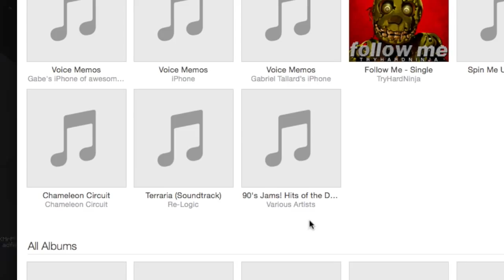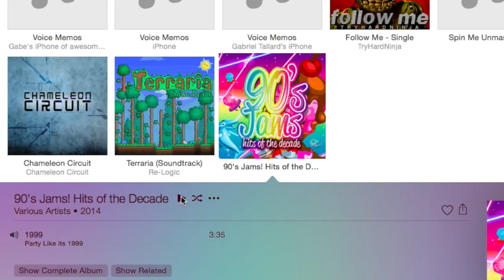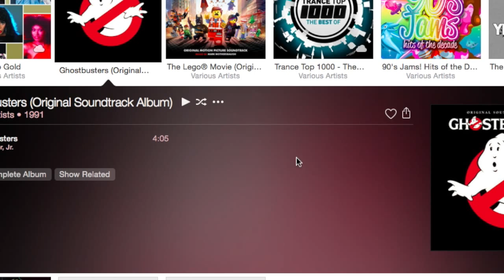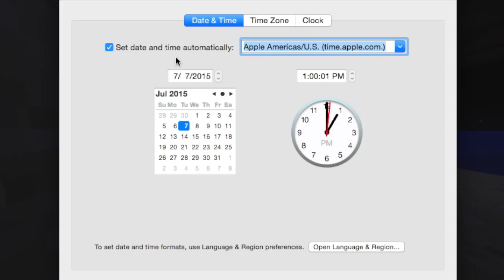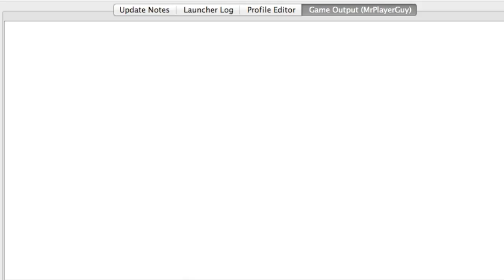Minecraft multiplayer survival ep. 1: OP-NESS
Once I reach 1,000 subscribers, I will sell "I gots an apple" shirts and "MrPlayerGuy cheese" shirts, and maybe, if I get lots of support, I will make more shirts.

▶️Skype: Mr Player Guy◀️

▶️Steam: mrplayerguy◀️

Useranames for games:

▶️MInecraft: MrPlayerGuy◀️

▶️Terraria: MrPlayerGuy◀️